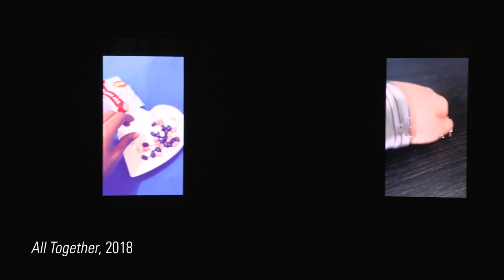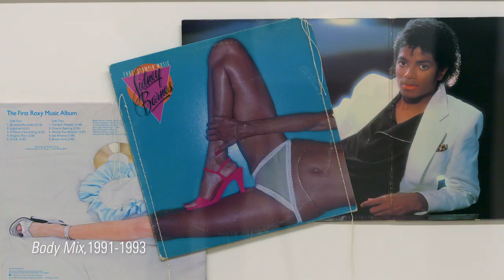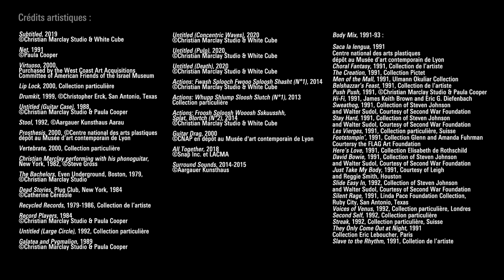Quatre œuvres de l’exposition Christian Marclay | Centre Pompidou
[English and Chinese subtitles available]
Découvrez quatre œuvres exposées dans la rétrospective que le Centre Pompidou consacre à Christian Marclay.
Jean-Pierre Criqui, commissaire de l'exposition, vous présente le travail de l'artiste multimédia. Héritier de John Cage et d’Andy Warhol, mais aussi des bandes dessinées et de l’esthétique punk, l’œuvre de Christian Marclay, placé sous le signe du collage et du montage, agence un monde à l'esprit pop, où se reconfigurent les motifs du quotidien postmoderne !